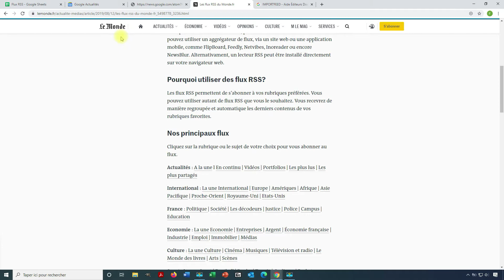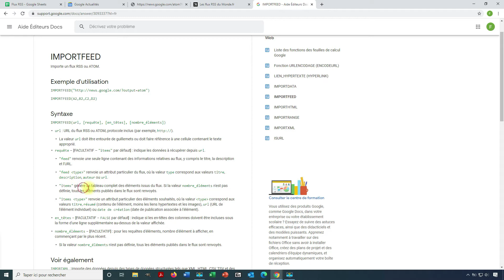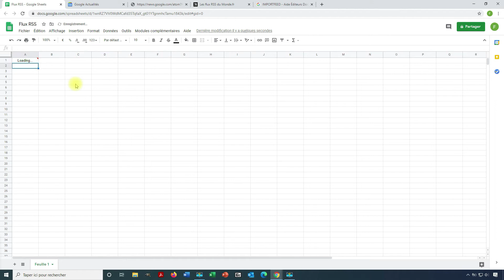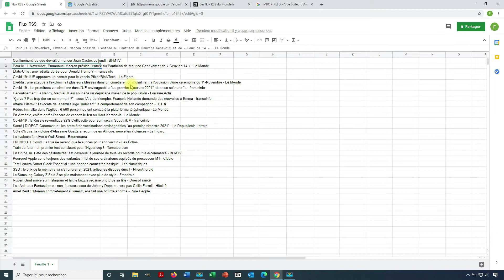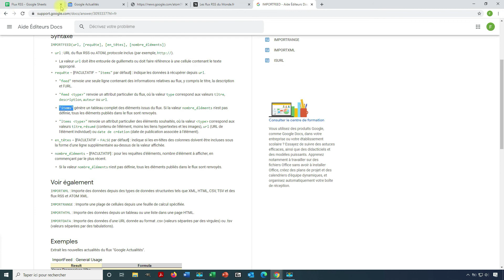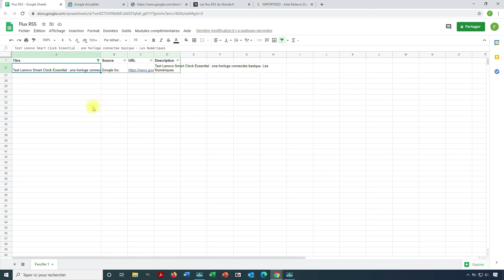Comment Importer un Flux RSS dans Google Sheets [FONCTION IMPORTFEED]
Comment récupérer / importer un flux RSS (ATOM) dans Google Sheets ? Il existe une fonction toute prête pour cela et elle est vraiment pratique. Il s'agit de la fonction IMPORTFEED dans Google Sheets. Dans cette vidéo, je partage avec vous comment l'utiliser.

Personnellement, j'aime l'utiliser car cette dernière permet de paramétrer l'importation du flux RSS selon plusieurs critères et même de filtrer par la suite les informations. Cela me rappelle (à une échelle moindre) l'outil Yahoo Pipe que certains ont peut-être connus. Il s'agissait d'un agrégateur de flux RSS que l'on pouvait manipuler pour créer notre propre flux RSS.

Dans ce tutoriel vidéo, nous allons importer un flux RSS en sélectionnant les informations à afficher puis nous allons filtrer ce dernier pour afficher uniquement des informations pertinentes à partir de mots clés. Sans tarder, découvrons la fonction IMPORTFEED dans Google Sheets.